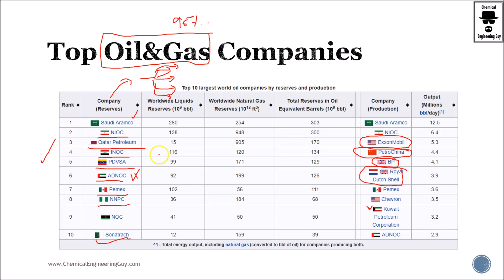Top Petrochemical and Oil Companies (Lec017)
COURSE DESCRIPTION:

The course is mainly about the petrochemical industry. Talks about several chemicals and their chemical routes in order to produce in mass scale the demands of the market.

Learn about:

* Petorchemical Industry
* Difference between Petroleum Refining vs. Petrochemical Industry
* Paraffins, Olefins, Napthenes & Aromatics
* Market insight (production, consumption, prices)
* Two main Petrochemical Processes: Naphtha Steam Cracking and Fluid Catalytic Cracking
* The most important grouping in petrochemical products
* Petrochemical physical & chemical properties. Chemical structure, naming, uses, production, etc.

* Basic Gases in the industry: Ammonia, Syngas, etc...

* C1 Cuts: Methane, Formaldehyde, Methanol, Formic Acid, Urea, Chloromethanes etc...

* C2 Cuts: Ethane, Acetylene, Ethylene, Ethylene Dichloride, Vinyl Chloride, Ethylene Oxide, Ethanolamines, Ethanol, Acetaldehyde, Acetic Acid, Ethylene Glycols (MEG, DEG, TEG)

* C3 Cuts: Propane, Propylene, Propylene Oxide, Isopropanol, Acetone, Acrylonitrile, Propediene, Allyl chloride, Acrylic acid, Propionic Acid, Propionaldehyde, Propylene Glycol

* C4 Cuts: Butanes, Butylenes, Butadiene, Butanols, MTBE (Methyl Tert Butyl Ethers)

* C5 cuts: Isoprene, Pentanes, Piperylene, Cyclopentadiene, Dicyclopentadiene, Isoamyl, etc...

* Aromatics: Benzene, Toluene, Xylenes (BTX), Cumene, Phenol, Ethyl Benzene, Styrene, Pthalic Anhydride, Nitrobenzene, Aniline, Benzoic Acid, Chlorobenzene, etc...

At the end of the course you will feel confident in how the petrochemical industry is established. You will know the most common petrochemicals as well as their distribution, production and importance in daily life. It will help in your future process simulations by knowing the common and economical chemical pathways.